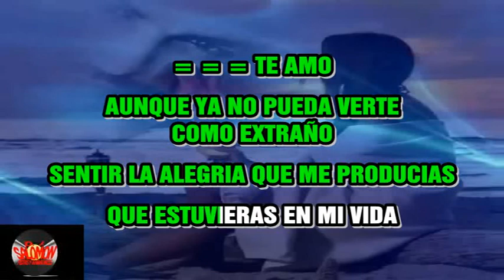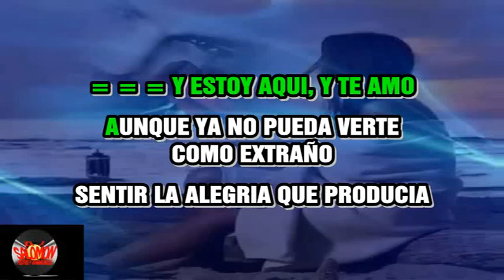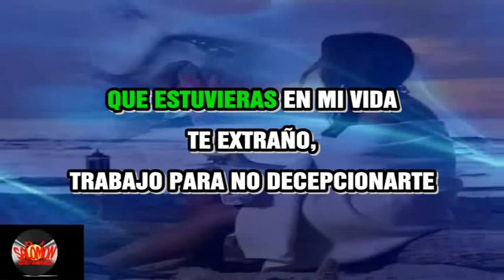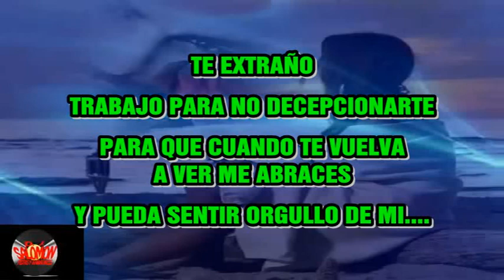TE AMO ILONA, KARAOKE O PISTA DISPONIBLE AL +57 3133841464